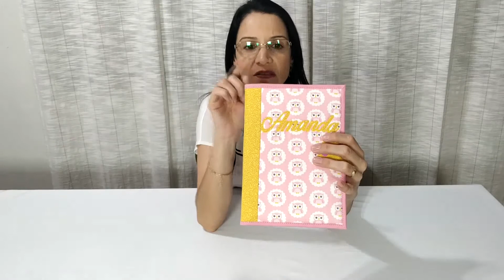Apresentação Capa Caderneta de Vacinação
Video que apresento as capinhas de caderneta de vacinação personasonalizável!